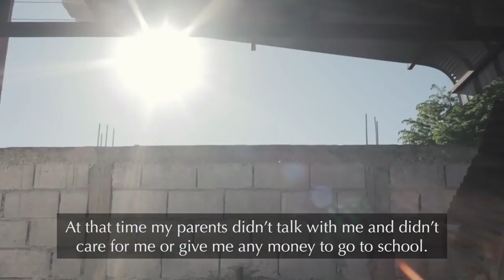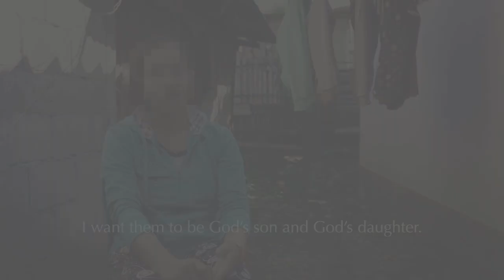Rejected for Christ in Laos – Miriam's Story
Villagers in remote parts of Laos are paying a heavy price for following Christ. Some of these believers are just teenagers.

Miriam was taken by the police after her conversion. This is herstory.

To find out more about our ministry and work for persecuted Christians,